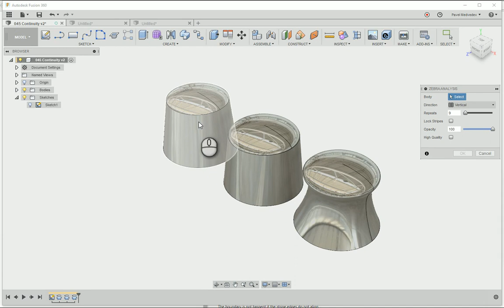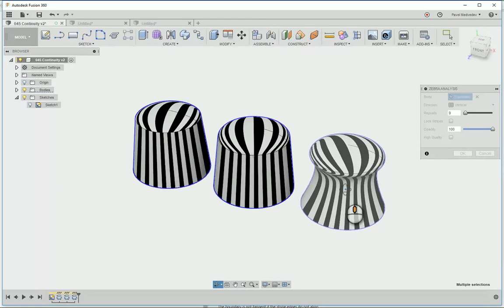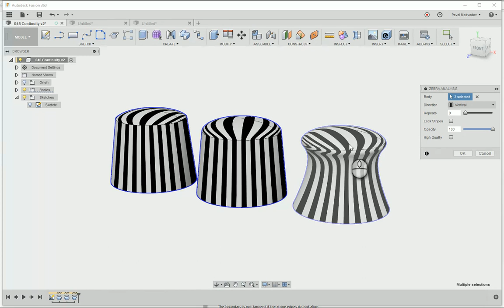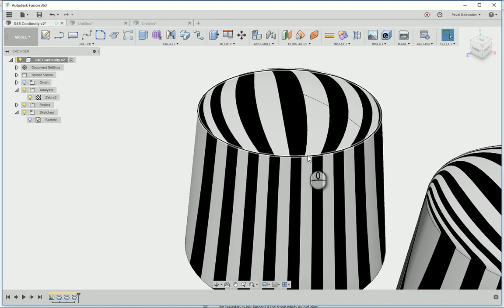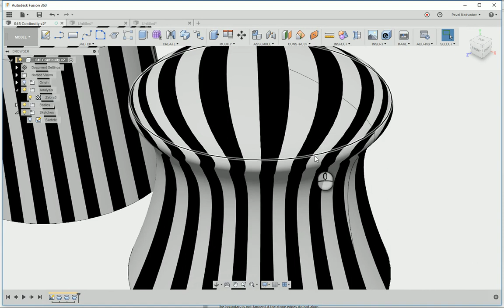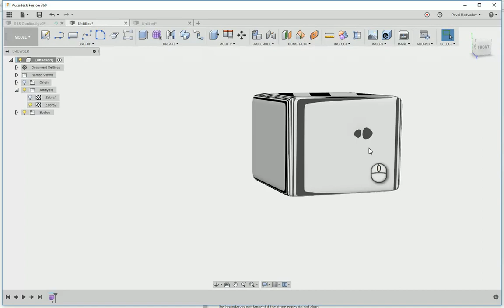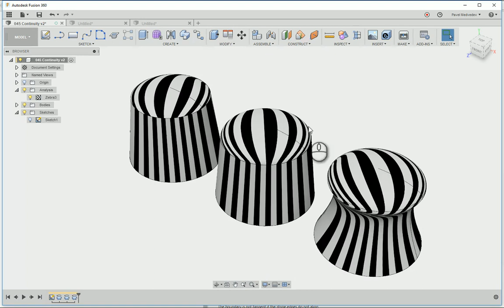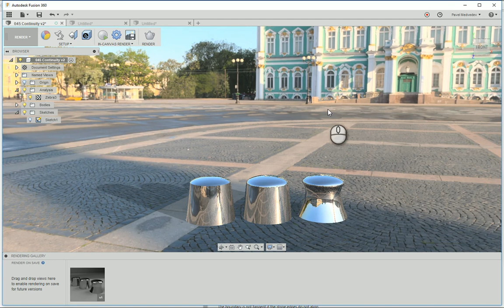Зебра анализ во Fusion 360 (+пасхалка) - Выпуск #054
Изучаем, что показывает анализ "зеброй" на поверхностях различного качества, а затем используем зебра-анализ для поиска дефектов поверхности.

Zebra Analysis

Пасхалка для питерцев в конце видео!